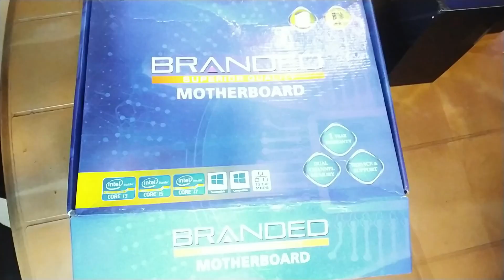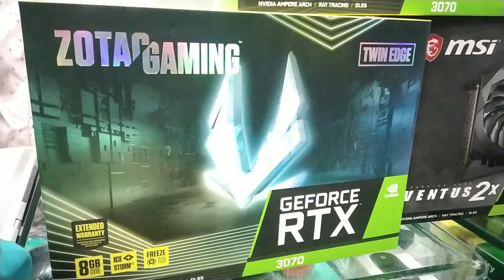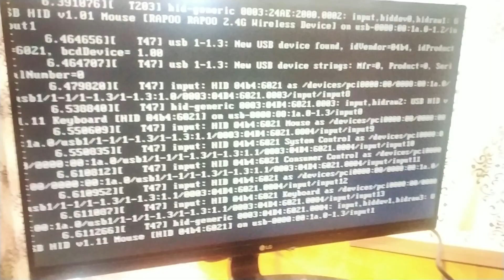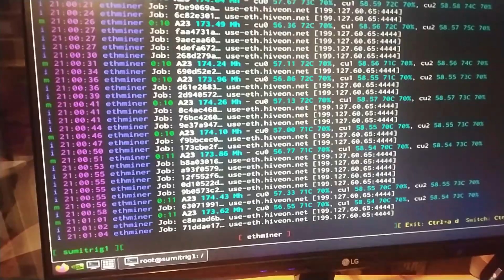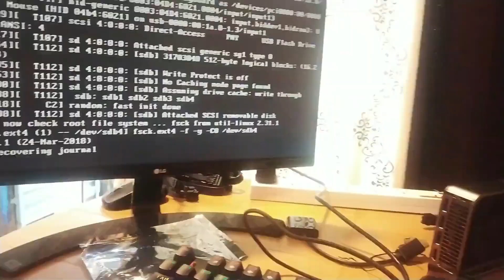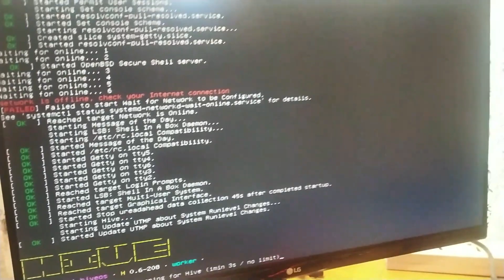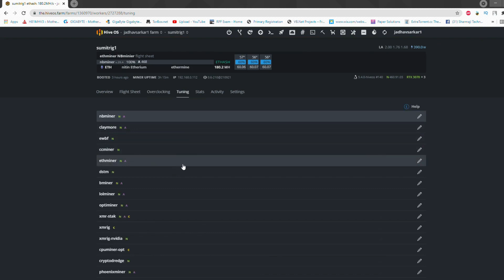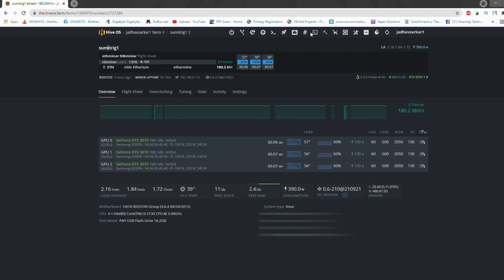₹ 3,85,000 Ethereum Mining Rig Build 2021| Nvidia RTX 3070 🔥🔥🔥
Ajj ke iss video me maine Ethereum Cryptocurrency ka mining rig build kiya hai overall costing hui hai 3.85 Lakh ki video ko pura dekhiye umid hai ye video apko pasand ayega.

Specs:-
MICSONIC Branded Biostar H61B

Intel i3 2nd Gen

4GB DDR3 Ram

Nvidia RTX 3070

VS009+ Riser

Gigabyte 750 W PSU

128GB SSD 2.5inch